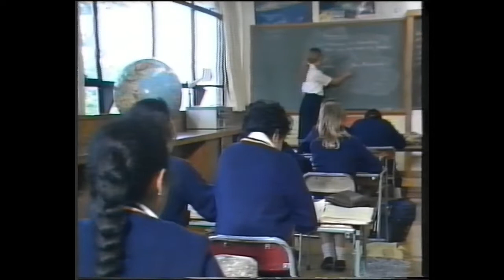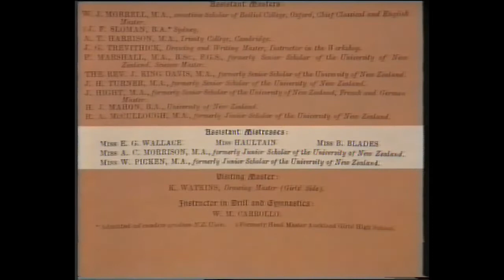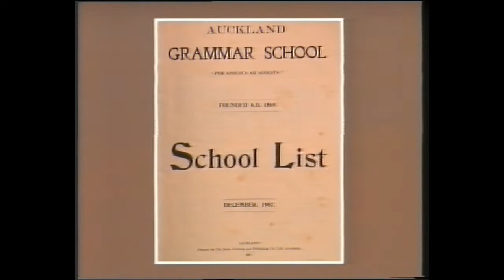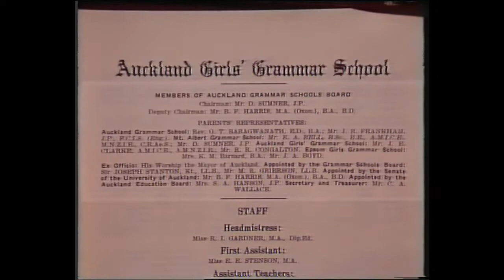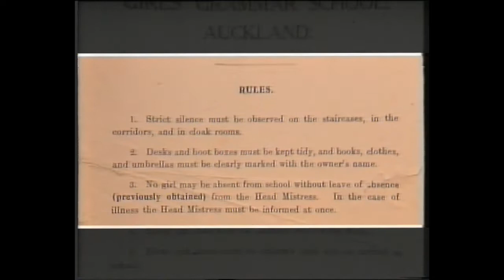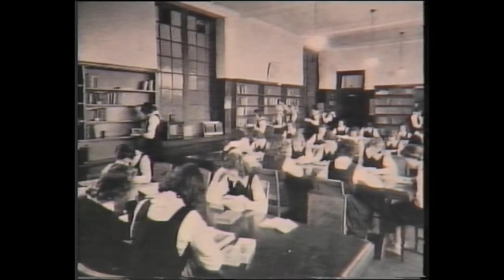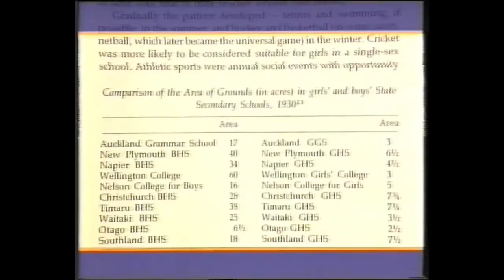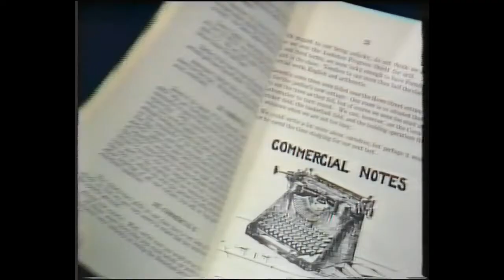OF SPORT OR JOY OR WOE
AUCKLAND GIRLS' GRAMMAR
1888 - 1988